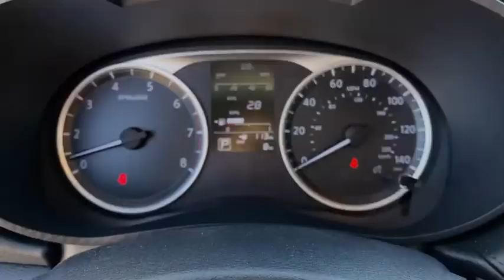2020 Nissan Versa Weatherford, Fort Worth, Granbury, Saginaw, Dallas, TX LL809311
Super Black New 2020 Nissan Versa available in Fort Worth, Texas at Fort Worth Nissan. Servicing the Weatherford, Granbury, Saginaw, Dallas, TX area.
2020 Nissan Versa 1.6 S - Stock#: LL809311 - VIN#: 3N1CN8DVXLL809311

3451 West Loop 820 S

Super Black 2020 Nissan Versa 1.6 S FWD CVT 1.6L 4-Cylinder DOHC 16Vbrbr32/40 City/Highway MPG